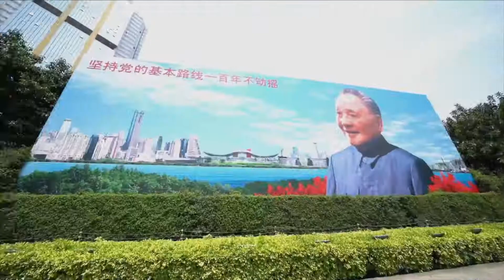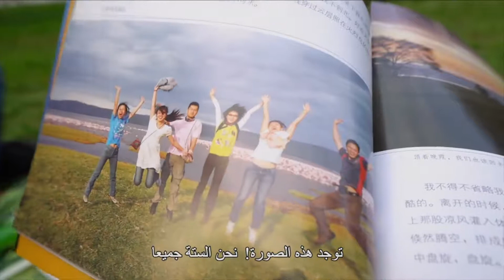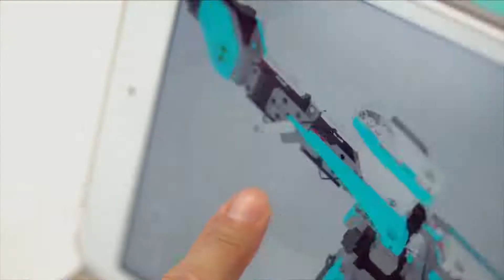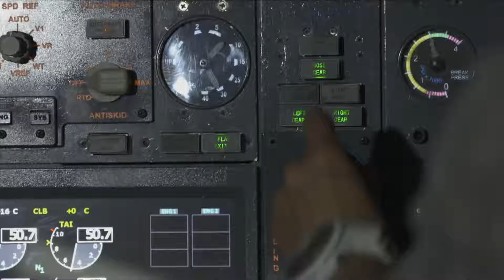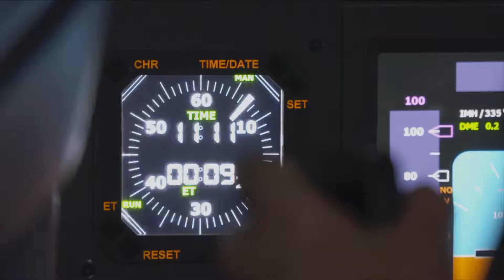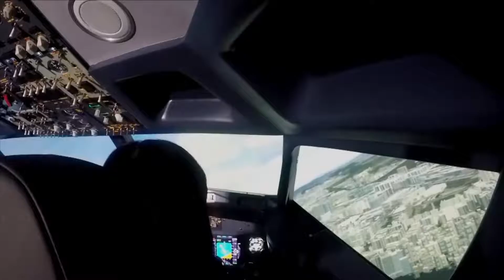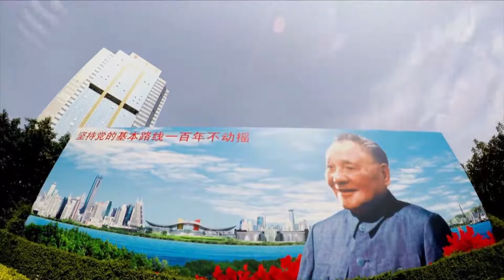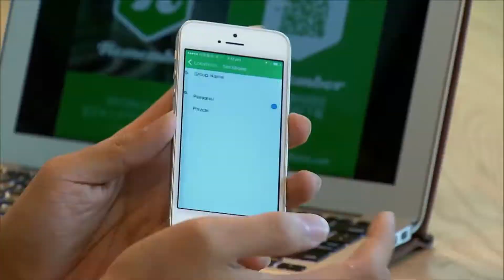إذا أردت استكشاف مستقبل البلاد، فيجب أن تزور هذه المدينة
كيف تقضي طفولتك؟ اللعب في الرمل؟ رمي الحجارة؟ في شنتشن، يمكن للأطفال أن تلعلوا مع العديد من الأشياء الممتعة حول التكنولوجيا، وقالت CGTN Lan لان ببكين: "وجود الأطفال هنا أمر سار جدا".